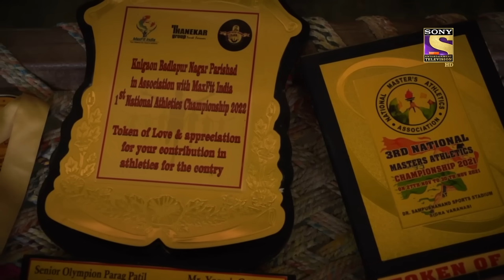Haryana की ताई ने किया HR को Surprise! | Superstar Singer Season 2 | Latest Hits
Sit back & watch your favorite performances in one take. These clips are specially curated from Superstar Singer Season 2, where Danish, Arunita, Pawandeep, Sayli & Salman Ali become the prominent mentors of the show.

Guests-  Dharmendra, Manoj Muntashir, Disha Patani, Arjun Kapoor,

Song - Haanikaarak Bapu, Womaniya, Dhaakad, Baby Gold
Singer - Pritam, Sarwar Khan, Vishal Mishra, Jyotica Tangri, Sona Mohapatra